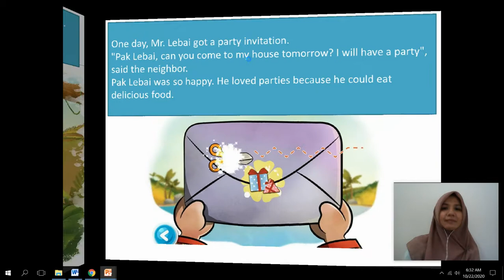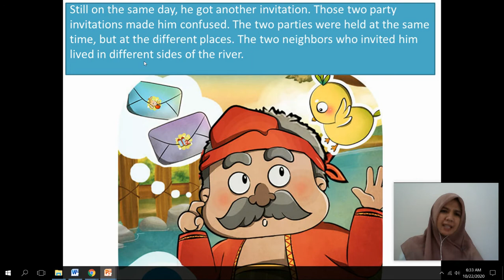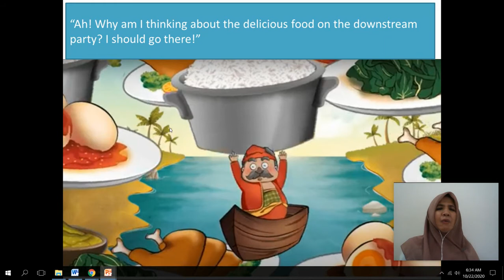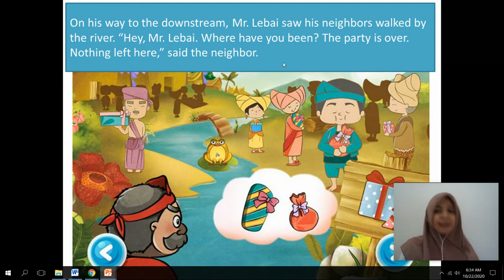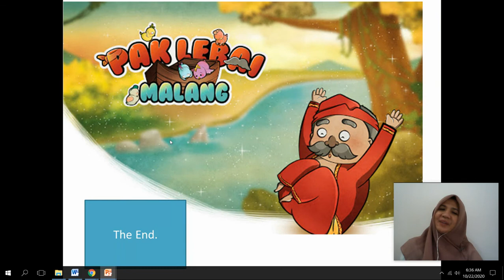Pak Lebai Malang/ The Unlucky Mr. Lebai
A folk tale from West Sumatera, Indonesia.